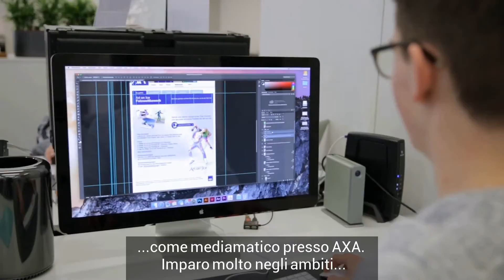L’apprendistato presso l’AXA – vario, emozionante e semplicemente fantastico.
Ti interessa un tirocinio di commercio, in informatica o in mediamatica? I nostri apprendisti raccontano della loro attività lavorativa quotidiana e condividono le loro esperienze.